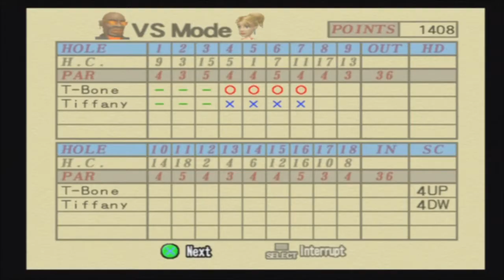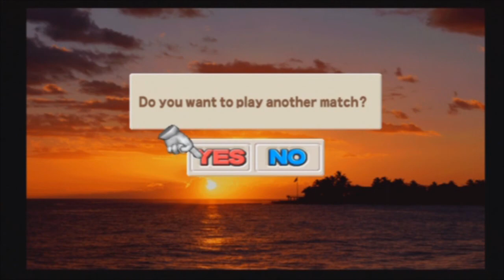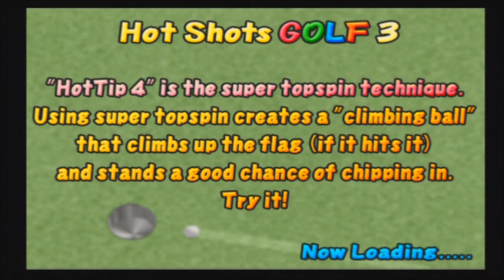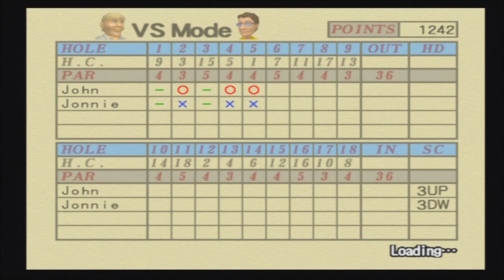Hot Shots Golf 3 - Part XXXXIII - [2 Chip In's Same Level]